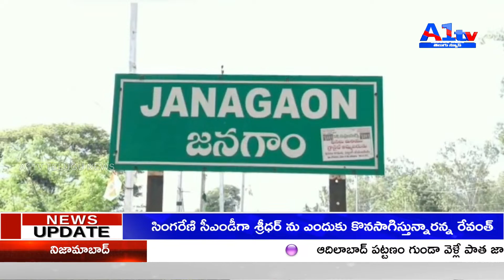కలెక్టరేట్ ఎదుట రైతుల ధర్నా జనగామ కలెక్టరేట్ ఎదుట రైతుల ధర్నా కు దిగారు.భూగర్భ జలాలు అడుగంటి